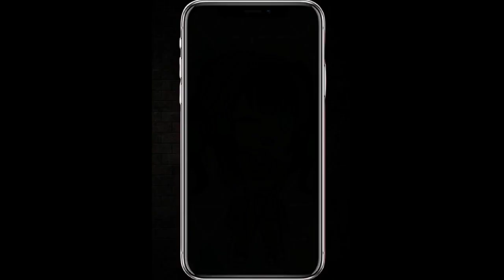ختمت قاشا😱حل لغز mo+حل لغز muu+حل لغز الغابة+ترجمة الكلام+الكشف عن البوابات الجديدة بعد لفل 100😱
بوابات جديدة و شخصيات سرية في قاشا لايف + ختمت قاشا لايف
كيف تزيد اللفل بقاشا لايف

معلومة: انحذفت قاشا بعد فيديو اللفل و اضطريت اوصل لفل 100 مرة ثانية😩قدروا تعبي
تم تأجيل نتائج المسابقة حسب طلب بعض المتابعين🌸

بسم الله😇
هل صليت على النبي اليوم ؟

{{تعريف بسيط عني}}👏😘

الاسم:سارة
العمر : 12
الهواية:تأليف قصص ،، رسم ،، مونتاج ،، تصوير 📷🎨

لا اطلب منك الاشتراك..اذا اعجبتك القناة ستشترك😉💖🍋
لقبكم:اميرات سارة💖🦄
او عصافير الوكا🐥😘

قوانين القناة تجدوها ب «لمحة»👍
او اي معلومات ثانية..

اريقاتو💓👋bye

أحياناً تبتسم لتصرفات البعض😊
ليست لانها جميلة😅بل لانها بغاية التفاهة😒